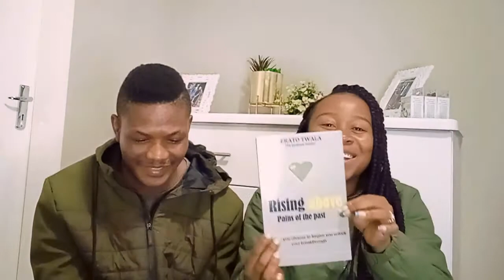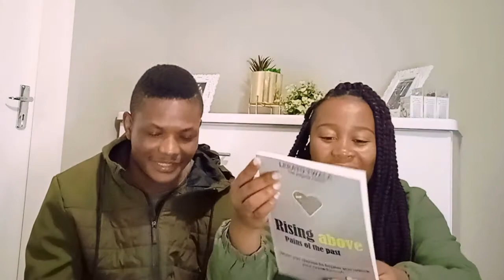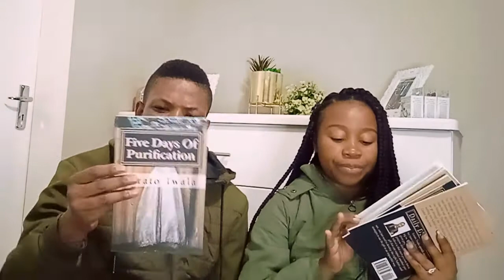Unboxing My Books from Amazon For the First Time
Join me in Unboxing My Books from Amazon For the First Time. I'm so excited and nervous at the same time but it turns out that publishing through Amazon was never a bad idea. Today I'm unboxing all my published books for the first time since I became an Author.

Books in this video:
Doing Life God's Way prayer journal
Rising Above Pains of the Past

About me:
I am a believer in Jesus Christ, a young married woman, and a mother. I use this platform to showcase the Glory of God in my life and inspire you to live a life of Faith in Who God is and whom He has called you to be